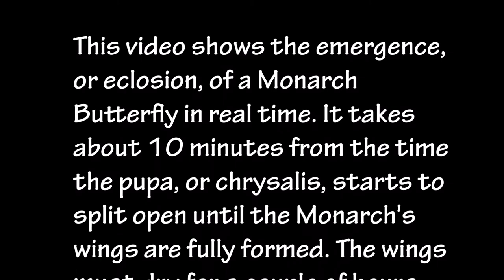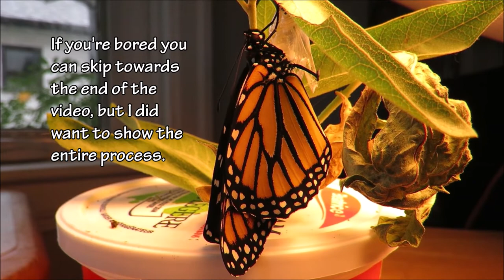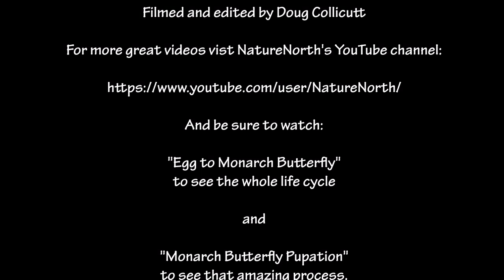Monarch Butterfly Emergence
A Monarch Butterfly emerges from its chrysalis.